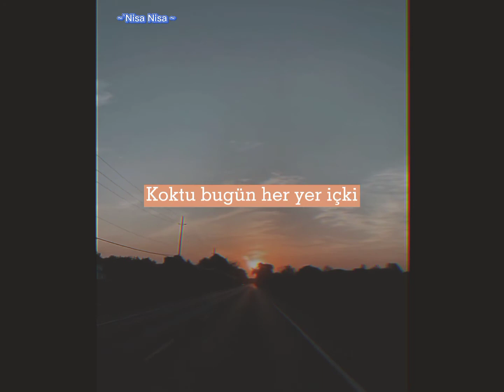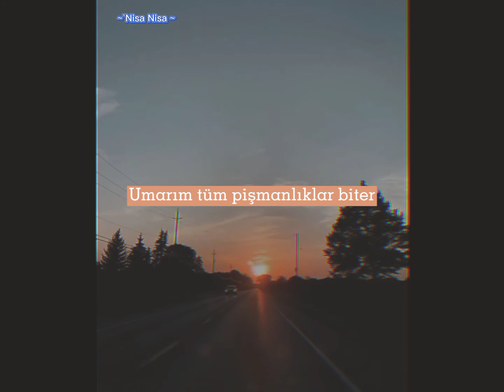Rota ~ iyi uykular peder ( lyrics )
edit bana aittir ✨😎